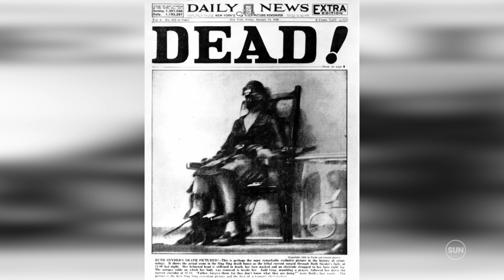Crime Hunter: Doomed Dames on Death Row